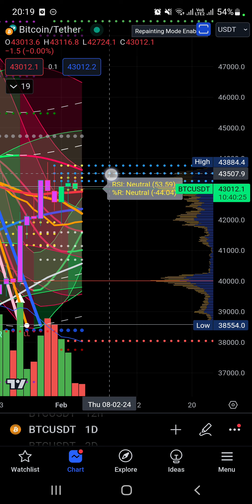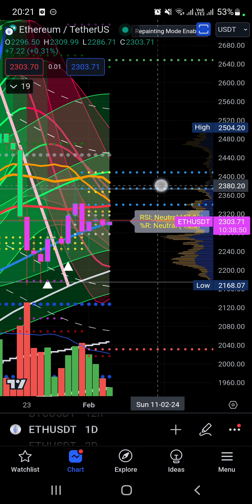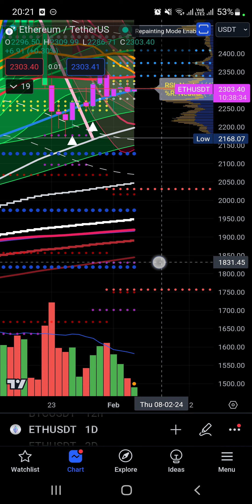BITCOIN TIẾP TỤC ĐI NGANG. DÒNG TIỀN TIẾP TỤC ĐỔ VÀO ETH